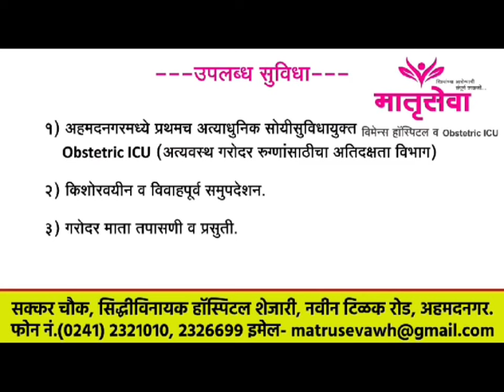जिल्ह्यातील नगरपरिषद, नगरपंचायत अधिकारी, कर्मचारी संपावर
राज्य शासनाने प्रलंबित मागण्यांची पूर्तता करावी